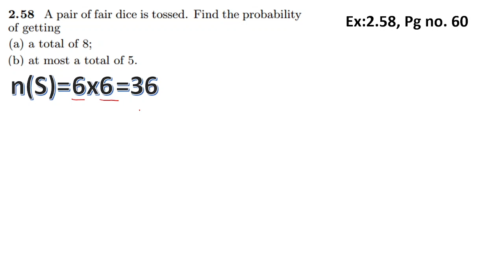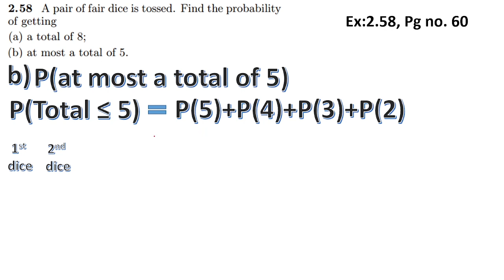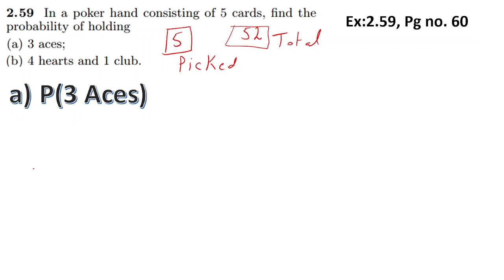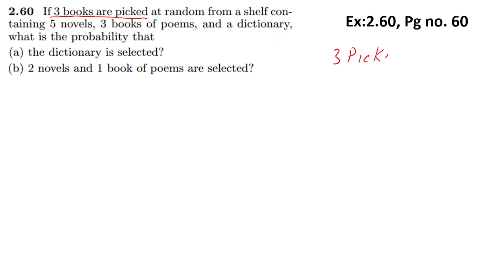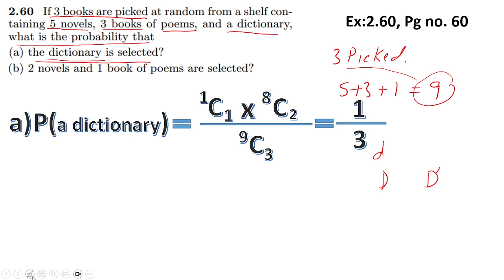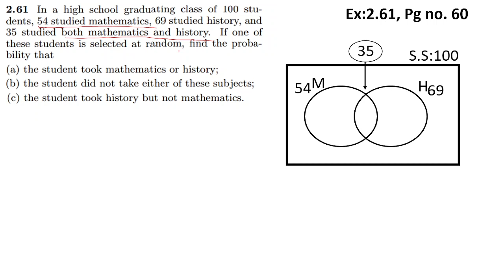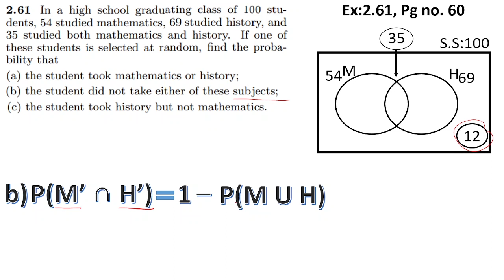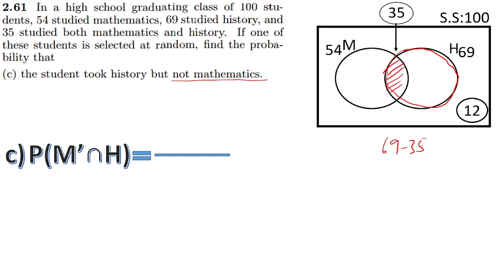Ch2 | Exercise 2.58, 2.59, 2.60 & 2.61 | Sample Space | Venn Diagram | Walpole Probability | 9th Ed.